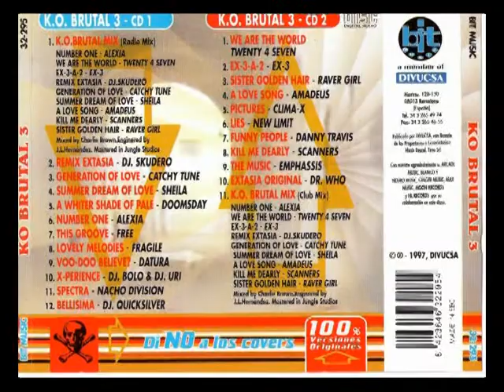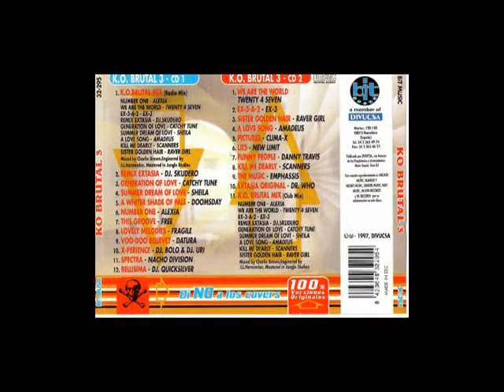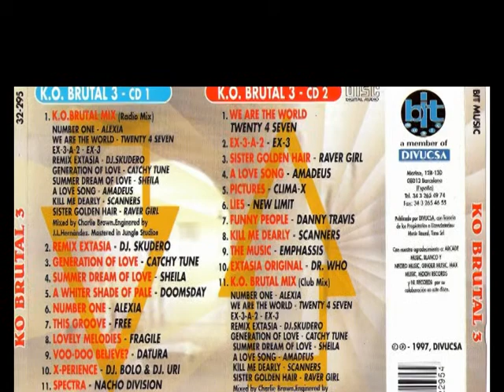01 K O Brutal Mix Radio Mix Dj Mix Megamix Charlie Brown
K.O. Brutal Mix (Radio Mix)